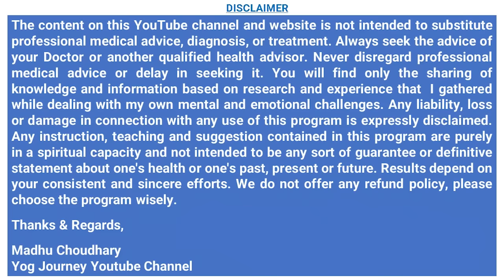ये खास तरीका ✅ शरीर में आश्चर्यजनक बदलाव लाएगा, बीमारियां खुद ठीक होने लगेंगी Heal Yourself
👉Buy Yog Journey Products Nirmadha 1. Hair Pack  2. 100% Pure Rose Water 3. 100% Pure Amla Powder 4. Herbal Bath Soap - Rose and Saffron 5. 18 JAdi booti Hair OIl 6. Saffron Gel &. Seaweed anti aging Gel

ये खास तरीका ✅ शरीर में आश्चर्यजनक बदलाव लाएगा, बीमारियां खुद ठीक होने लगेंगी  Heal Yourself in Hindi  By Internationally Certified Yoga Guru Madhu Choudhary   @YogJourney